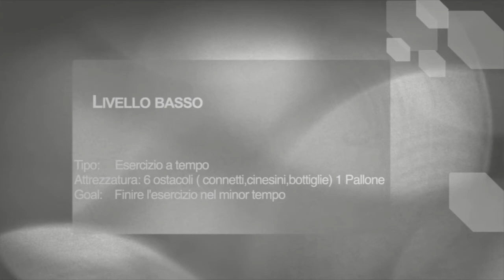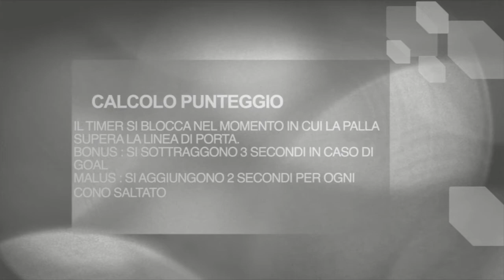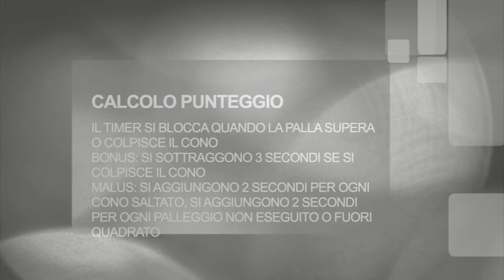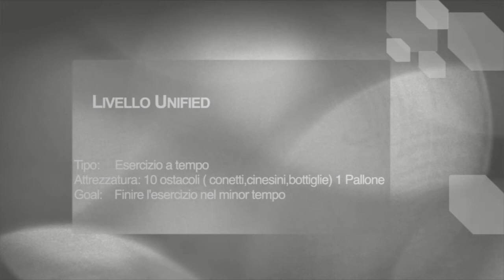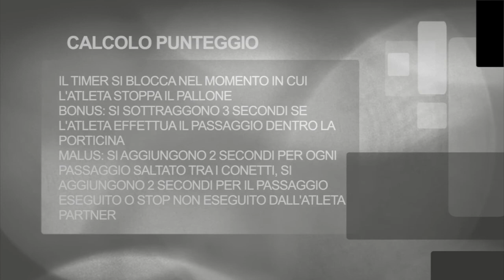Tutorial CALCIO - Smart Games 2.1